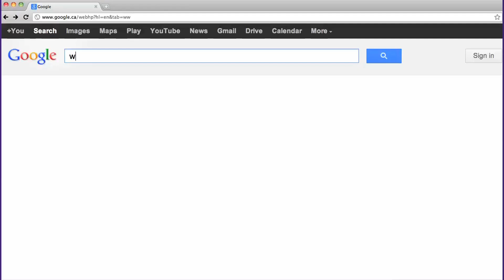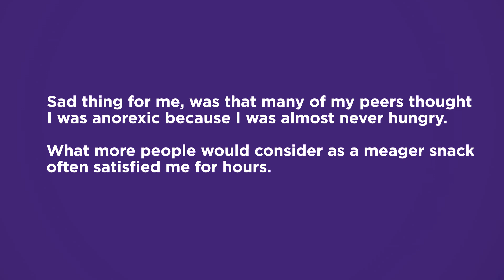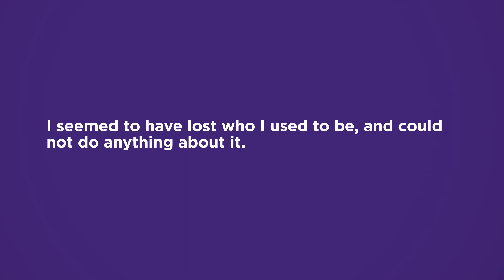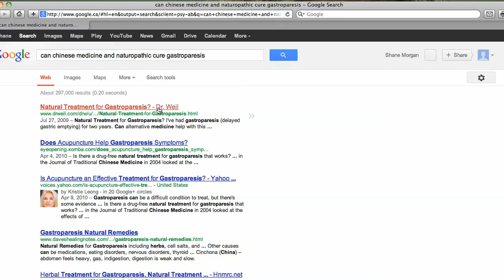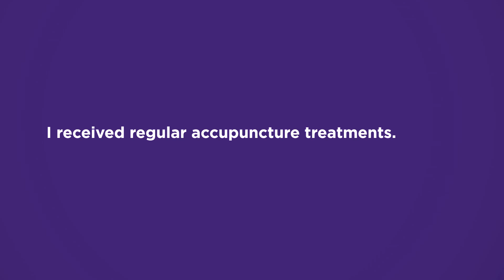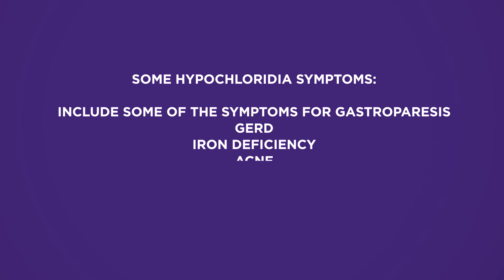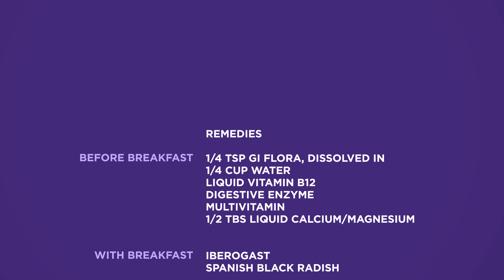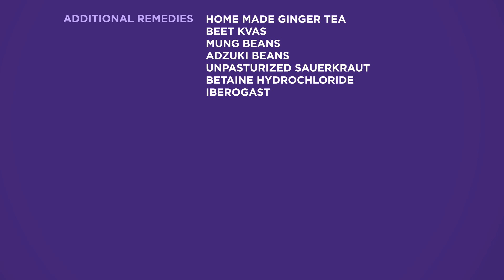Gastroparesis (GERD) Cured - My Journey to Recovery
***PLEASE READ***

In September, 2011, I fell ill with Severe Idiopathic Gastroparesis, and overcame it in 10 months, even though it is not curable. This video is a personal recovery, and is only backed by my own experiences, along with the success I had with naturopathic remedies, chinese remedies, acupuncture, and a change in diet.

I created this video to give hope to others suffering with gastrointestinal disorders. I would like to add, that once I could finally eat again in June 2012, I created my own version of the hunter-gatherer diet. Please see the following link for a video created by a Dr. Terry Wahls who had MS for 7 years, and this diet cured her MS when the best medical treatment didn't.

It was shortly after I started this diet that my iron levels were quickly restored and my headaches and constant tiredness disappeared. For me, eating heme-iron, and not just non-heme iron, was very important for my body. It is found in meat, fish and poultry, and is the form of iron that is most readily absorbed from your stomach and taken up into your body after you eat it. Today, I can eat anything I want, but still prefer a healthy, well balanced diet.

I just had an experience and was not prepared to let a disease change who I was and who I wanted to be.

Thanks and hope this helps,

Tess